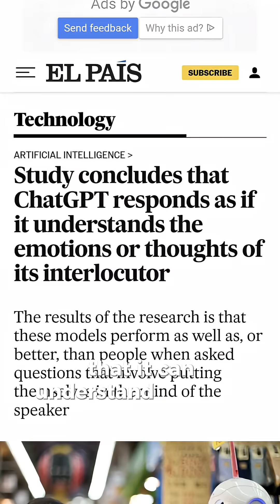ChatGPT explained in 60 seconds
ChatGPT explained in 60 seconds using a dice analogy